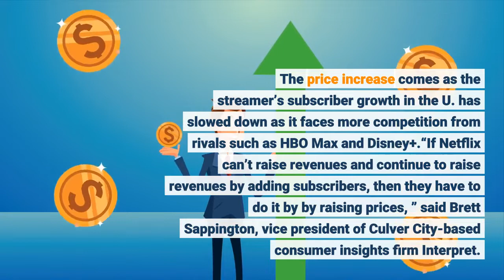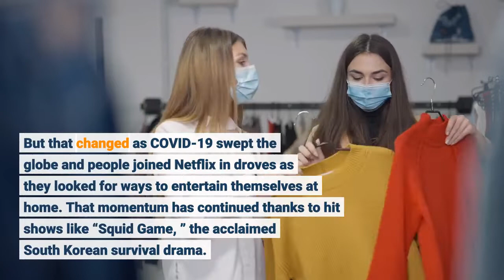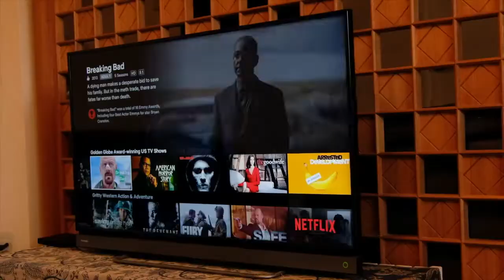Netflix raises its prices in the U S as the cost of content rises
The cost for consumers to stream Netflix popular series “Squid Game” just got more expensive in U. S. The Los Gatos-based company on Friday raised U. S. subscription prices by as much as $2, depending on the plan. The price increase comes as the streamer’s subscriber growth in the U. has slowed down as it faces more competition from rivals such as HBO Max and Disney+.“If Netflix can’t raise revenues and continue to raise revenues by adding subscribers, then they have to do it by by raising prices, ” said Brett Sappington, vice president of Culver City-based consumer insights firm Interpret. “This price increase is just part of their need to continue to raise revenues, to be able to compete effectively, to be able to create interesting content and then to be able to market effectively as competition’s heightened. ”Before the pandemic, Netflix had faced questions about weaker U. subscriber growth and whether it could maintain its momentum. But that changed as COVID-19 swept the globe and people joined Netflix in droves as they looked for ways to entertain themselves at home. That momentum has continued thanks to hit shows like “Squid Game, ” the acclaimed South Korean survival drama. In the third quarter, there were 213. 56 million global subscribers to the streaming service, up 9% compared with a year ago. Still, some analysts are anticipating Netflix that will miss its internal subscriber projections for the fourth quarter. An average of analyst estimates compiled by FactSet predicts the streamer will add 8. 4 million new global subscribers in the fourth quarter compared with Netflix’s forecast of 8. 5 million. Netflix will release its earnings results Jan. 20. Netflix’s large library of TV shows like fantasy series “The Witcher” and movies such as “Red Notice” has helped attract more consumers to its platform. The streamer spent $17 billion on content last year and could spend up to $22 billion in 2022, said Ray Wang, principal analyst of Palo Alto-based Constellation Research. Netflix also is expanding its programs in local languages, helping attract viewers internationally. Wang says he believes customers will shrug off the price increase, adding many customers see Netflix as a “core” streaming service.“Right now, Netflix delivers enough value to justify the spend, ” Wang said. Netflix said the cost of a basic plan would increase $1 to $9. 99 a month, while a standard plan that allows for streaming two screens at the same time would increase $1. 50 to $15. 49 a month. A Netflix premium plan that allows for streaming on four screens at one time and Ultra HD, would rise $2 to $19. 99 a month. Netflix also raised the price for standard and premium subscription plans in Canada. The last time Netflix raised prices in the U. was in October 2020.“We understand people have more entertainment choices than ever and we’re committed to delivering an even better experience for our members, ” Netflix said in a statement.